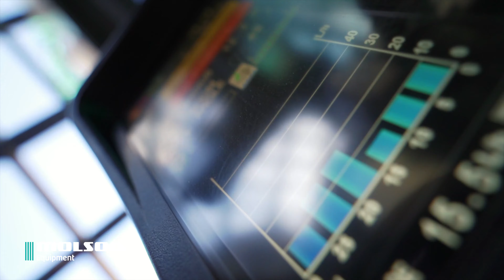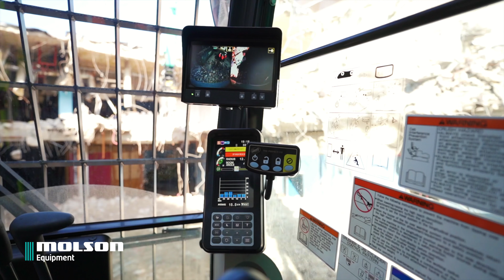ME SHORTS SK550DLC April 2021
A quality machine deserves a special video... Time to get the popcorn, sit back and enjoy this blockbuster production showcasing Shorts Group Ltd and their new Kobelco SK550D factory built demolition machine.

This tight project in the heart of London gives a stunning backdrop for the SK550D to show just a taste of what it can do.